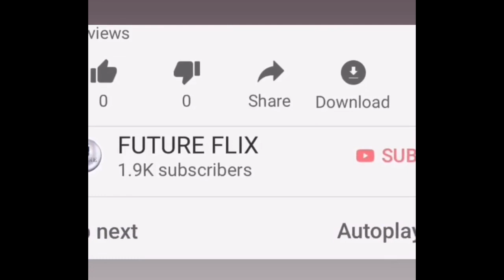Old Behind The Scenes Clips, Broll, Interviews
OLD                                             July 23, 2021

Genre:    Thriller
Cast:    Gael García Bernal, Vicky Krieps, Rufus Sewell,
    Ken Leung, Nikki Amuka-Bird, Abbey Lee, Aaron Pierre,      Kathleen Chalfant, Alexa Swinton, Nolan River, Kylie Begley,
    Embeth Davidtz, Eliza Scanlen, Alex Wolff, Emun Elliott,     Thomasin McKenzie
Written by:    M. Night Shyamalan, based on the graphic novel Sandcastle     by Pierre Oscar Lévy and Frederik Peeters
Producers:    M. Night Shyamalan, Ashwin Rajan, Marc Bienstock
Executive Producer:  Steven Schneider

This summer, visionary filmmaker M. Night Shyamalan unveils a chilling, mysterious new thriller about a family on a tropical holiday who discover that the secluded beach where they are relaxing for a few hours is somehow causing them to age rapidly … reducing their entire lives into a single day.

The film stars an impressive international cast including Golden Globe winner Gael García Bernal (Amazon’s Mozart in the Jungle), Vicky Krieps (Phantom Thread), Rufus Sewell (Amazon’s The Man in the High Castle), Ken Leung (Star Wars: Episode VII—The Force Awakens), Nikki Amuka-Bird (Jupiter Ascending), Abbey Lee (HBO’s Lovecraft Country), Aaron Pierre (Syfy’s Krypton), Alex Wolff (Hereditary), Embeth Davidtz (The Girl with the Dragon Tattoo), Eliza Scanlen (Little Women), Emun Elliott (Star Wars: Episode VII—The Force Awakens), Kathleen Chalfant (Showtime’s The Affair) and Thomasin McKenzie (Jojo Rabbit).

Old is a Blinding Edge Pictures production, directed and produced by M. Night Shyamalan, from his screenplay based on the graphic novel Sandcastle by Pierre Oscar Lévy and Frederik Peeters. The film is also produced by Ashwin Rajan (Glass, AppleTV+’s Servant) and Marc Bienstock (Glass, Split). The film’s executive producer is Steven Schneider.